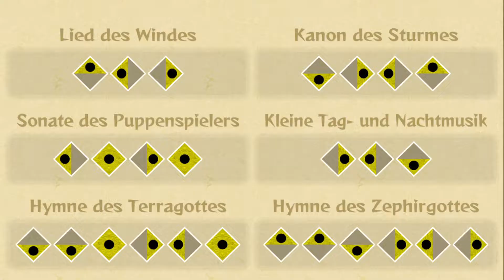Nötige kleine Umkehr ● #43 ● The Legend of Zelda: The Wind Waker HD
Let's Play The Legend of Zelda: The Wind Waker HD
Folge 43: Nötige kleine Umkehr

►In dieser Folge:
Den Master-Schlüssel haben wir und wir stehen kurz vor der Boss-Tür. Allerdings haben wir zwei Truhen verpasst. Also drehen wir noch einmal um.

►THE LEGEND OF ZELDA: THE WIND WAKER HD
Entwickler: Nintendo
Publisher: Nintendo
Originaltitel: ゼルダの伝説 風のタクトHD
Genre: Action-Adventure
Erscheinungsjahr: 2002; 2013
USK: ab 6
Konsolen: »Wii U«